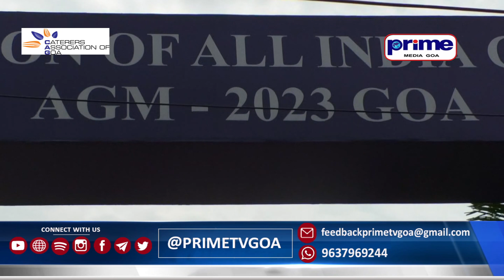Caterers Day by Catering Association of Goa